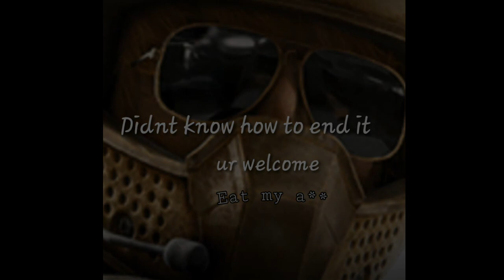2k19 mixtape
I'm trash😐